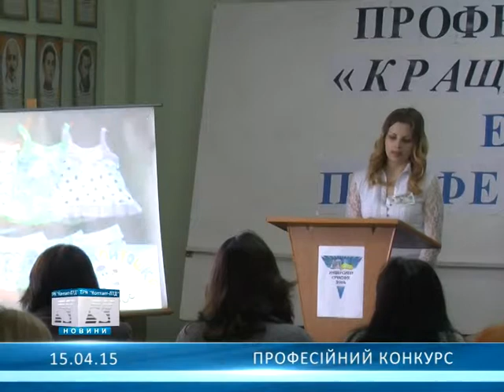Професійний конкурс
Нещодавно в олександрійському коледжі університету сучасних знань відбувся професійний конкурс